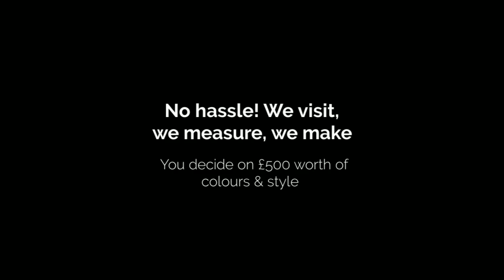May 2016 offer: 10% off Blackout Blinds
Blackout Blinds in Norfolk.
This month's offer is 10% off blackout blinds.
Children waking up too early? Do you work nights and need to sleep in the day? Blackout blinds now come in a range of fabrics from sophisticated designs to children's animal, fairy, and fun fabrics.